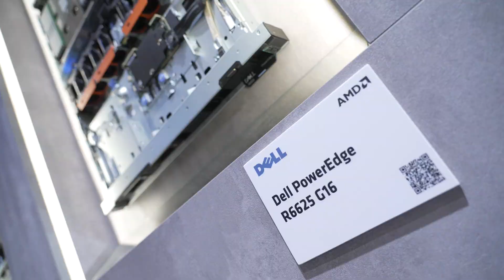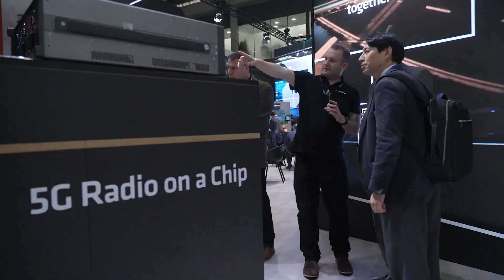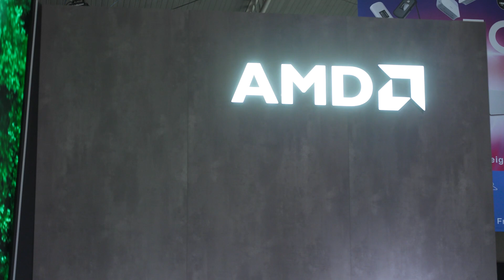AMD sees tremendous growth in the enterprise market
Kumaran Siva explains why AMD is seeing tremendous growth in the enterprise market, with customers drawn to the company’s EPYC multi-core processors, and tells us what the vendor is doing to progress its work in the RAN space.

Featuring: Kumaran Siva, Corporate Vice President of Strategic Business Development, AMD